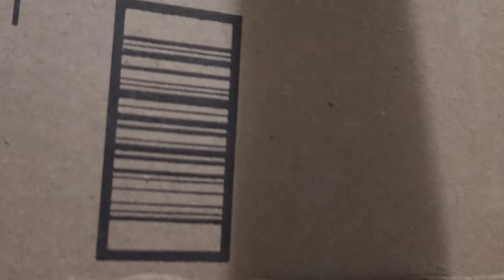Cassie Taking Shower After 2 Months 🥰😍